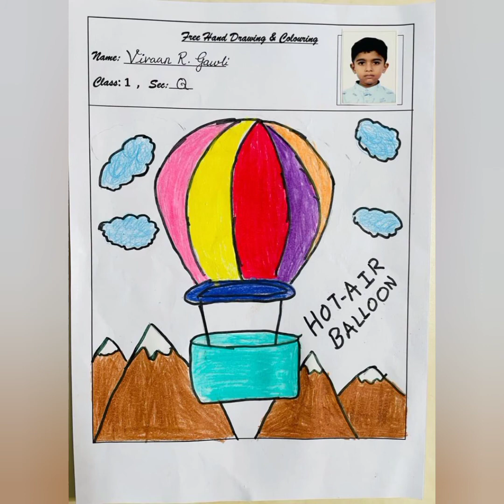CLASS 1 Q(CCA e magazine activity)